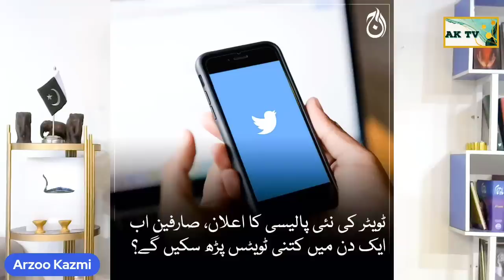BhejaFry Pakistan set to become 4th biggest IMF debtor: report